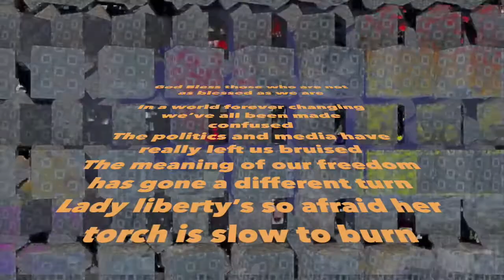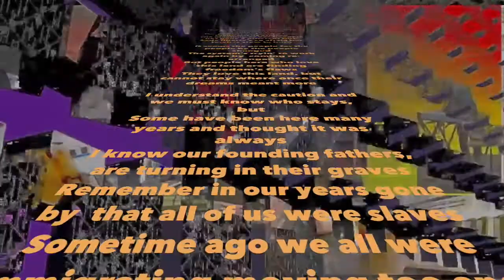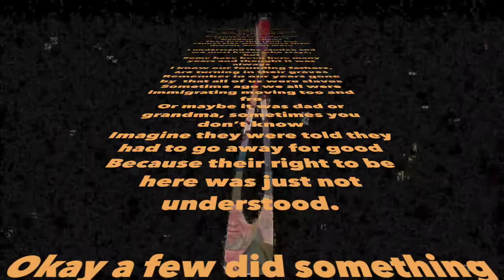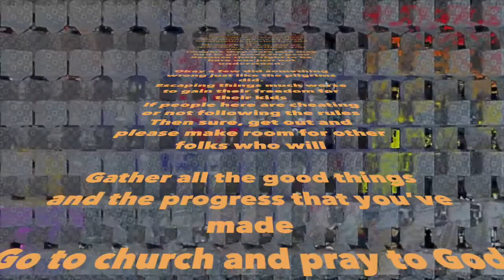God Bless Those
A song dedicated to those who fear deportation after being here for a long time. Features Casio PX-5S arpeggios and real time alterations.  The distortion was an experiment with kybd overdrive to cause tension and mystical depths.